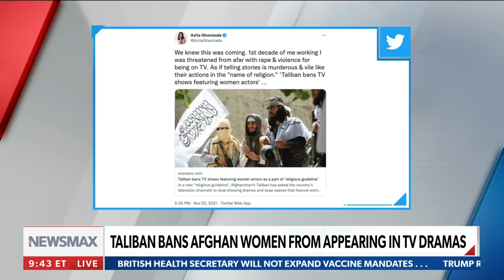Afghan women banned from appearing in TV dramas under new Taliban rules | National Report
Women in Afghanistan have been banned from appearing in TV dramas, and female news presenters were ordered to wear headscarves on camera under new Taliban media directives, reported Daniel Cohen on Tuesday's "National Report".